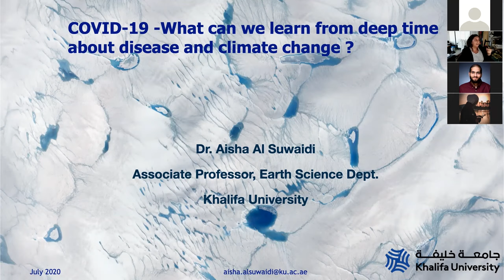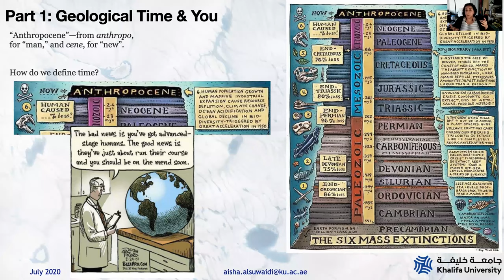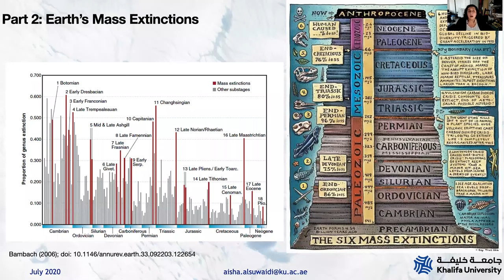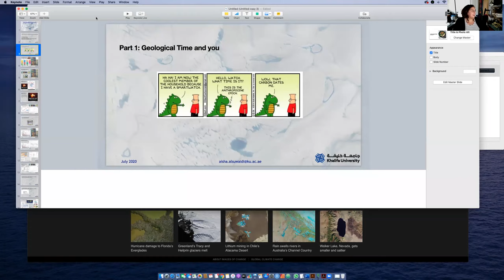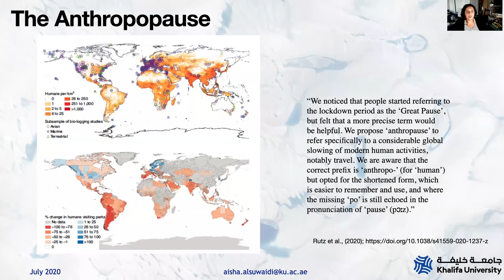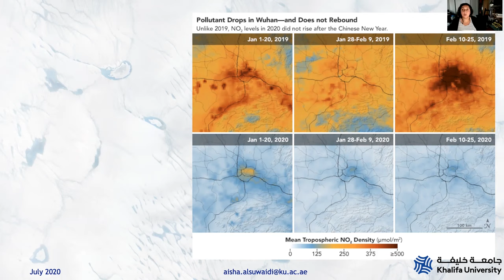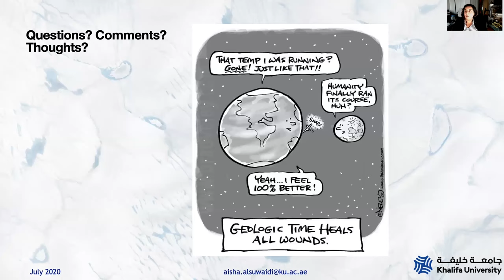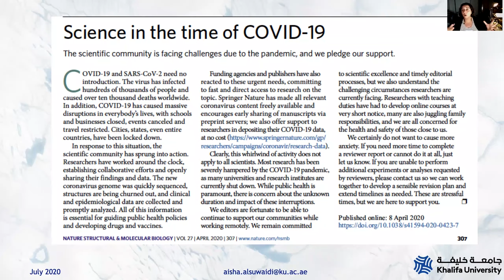Dr.Aisha Al-Suwaidi: Climate Change vs. COVID-19 - AAPGKU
AAPG KU Online Webinar Series